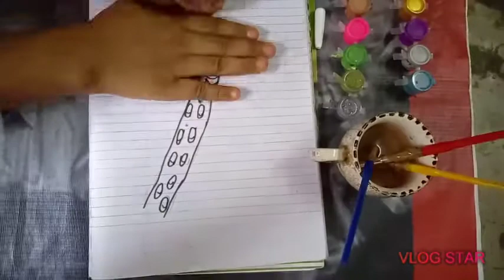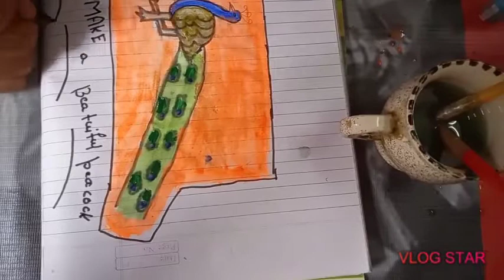How to make a peacock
Three paint brush poster color
One pencil
One paper A4 Size
One cup water